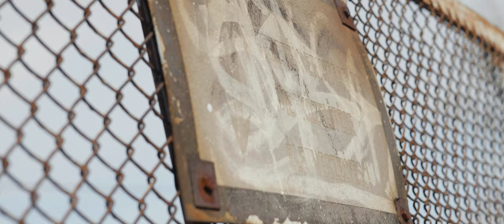Makra - Emlékek | Official Music Video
Dalszöveg - Makra
Beat/Felvétel - Zakh beats
Videoklipp - Athos Design
Mix/Master - Athos Design